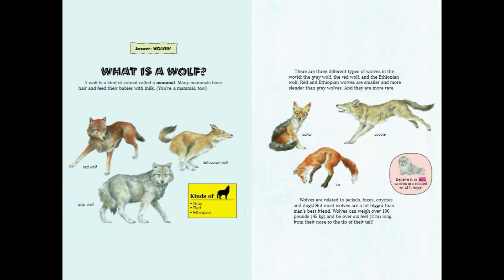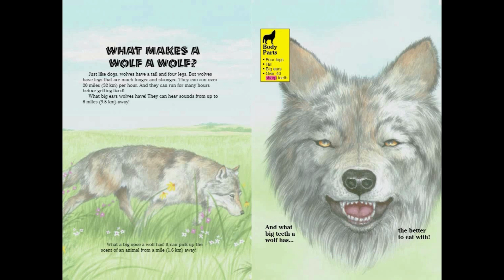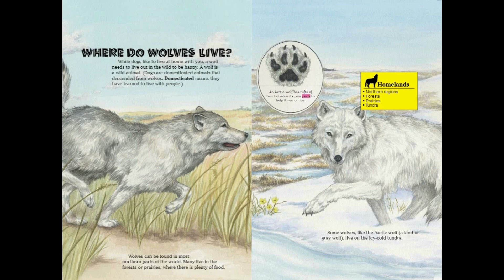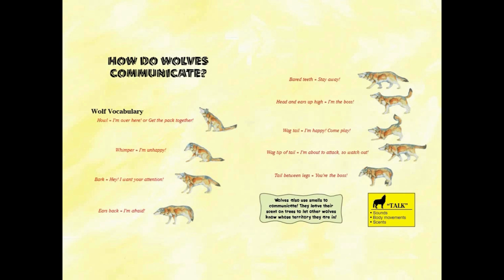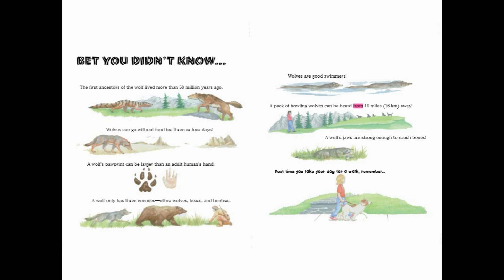Know-It-Alls!™ - Wolves! : A Read to Me Video!